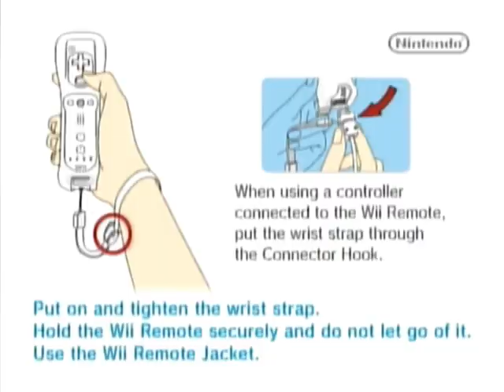(Part 01) - Let's Play Ghost Squad